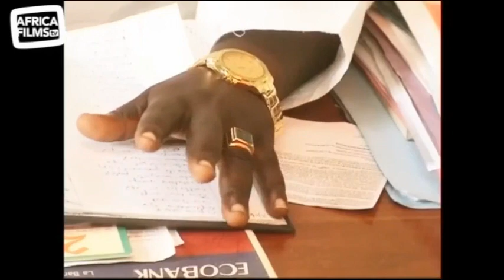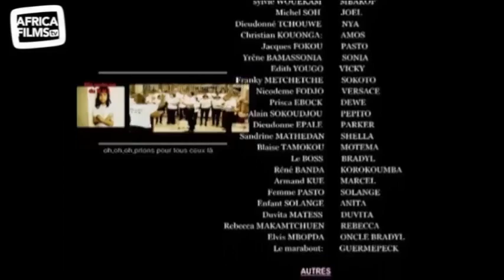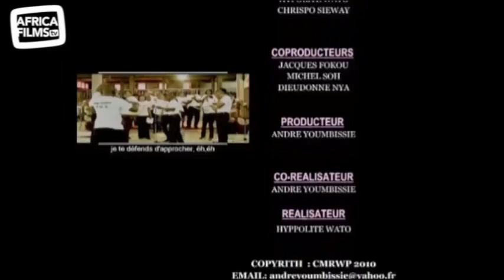Guérir par la Foi - épisode 14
Ange ou démon ? "Guérir par La Foi", la série fantastique.
# Le résumé de l’épisode 14 #
La première nuit de bénédiction et de purification commence dans la famille Bakop….
Joël et le pasteur afrontent Saint Goerges…
Sonia dans une crise de jalousie…
Amos malade…
Motema arrêté et jeté en prison…
La jeune souer de Vicky rentre au village…

# Le thème de la série « Guérir par la foi » #
St Georges, l’ange de Satan à travers sa victime Bakop, une
femme opportuniste  avec qui il a eu un enfant, Sonia sœur
cadette d’Amos et Joël, veut revenir transformer tous les
habitants de la terre en disciple de Satan.
Il va devoir affronter la ténacité des hommes de Dieu qui pensent que le diable n’a pas sa place dans ce monde….

Guérir par la Foi (série de 52 épisodes, Cameroun, 2010)
Réalisée par : Hyppolite Wato & André Youmbissié
Production : Cameroon World Pictures